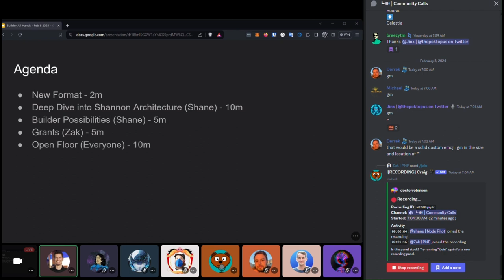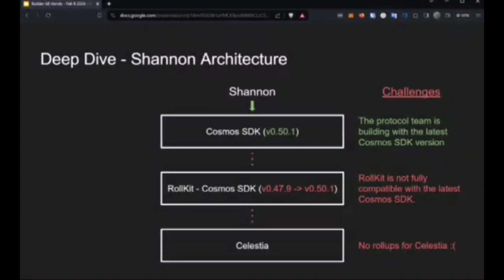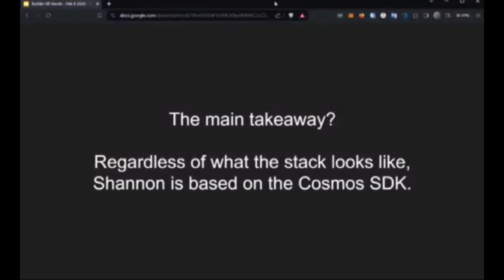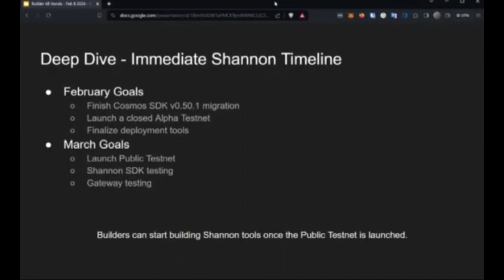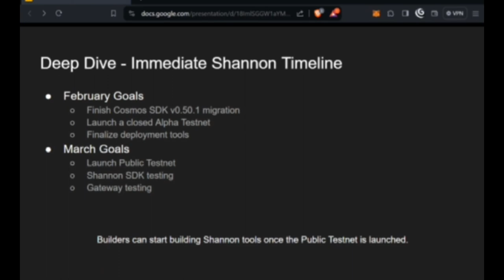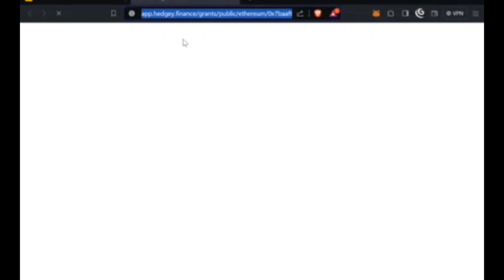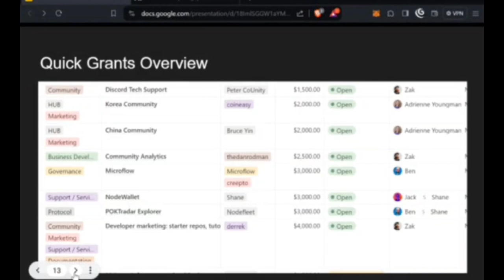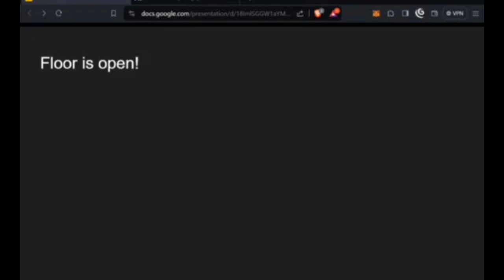Pocket Builders Call | February 8 2024